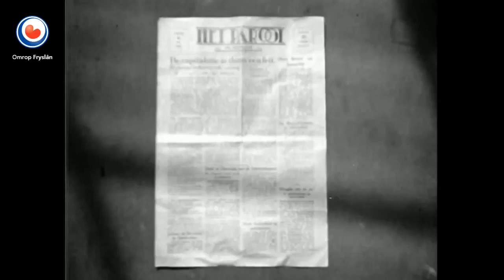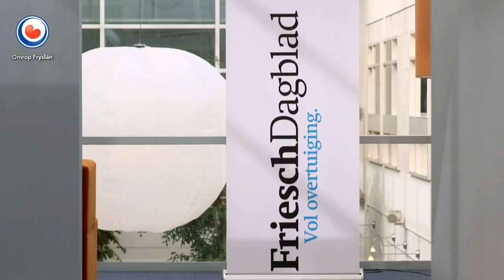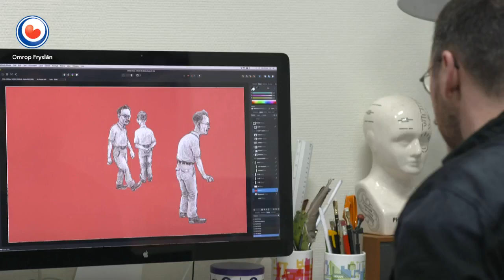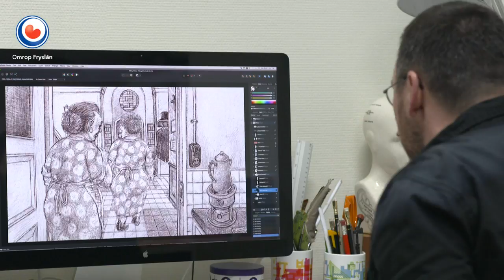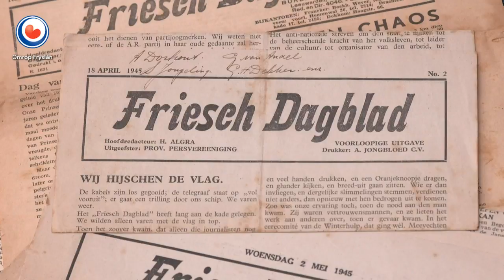REPO: Omrop maakt bijzondere film over Friesch Dagblad in WOII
Het Friesch Dagblad en Omrop Fryslân hebben in samenwerking een film gemaakt van het verhaal 'Niet geknecht', over de krant in de Tweede Wereldoorlog. De film is bijzonder omdat het originele verhaal als een strip wordt verteld.